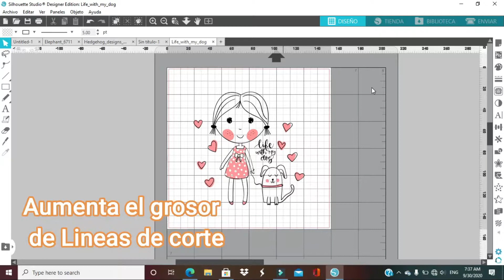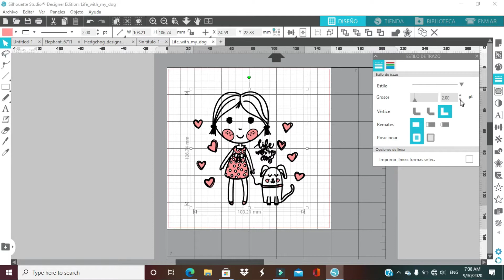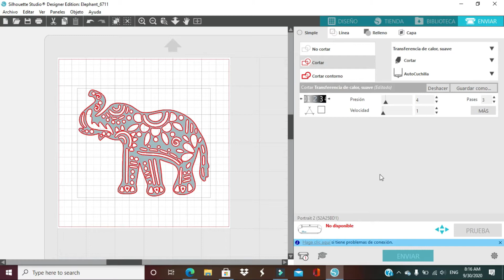Como agrosar las lineas de CORTE, Silhoutte, haciendo corte con muchos detalles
Te dejo los tips que me han ayudado a trabajar con mi maquina de corte silhoutte, lo que aprenda hare videos breves para ensenar del tema, no me extendere tanto pues hablare de lo que me ayudo a mi y lo que vaya aprendiendo, a veces solo buscas una sola cosa y debes escuchar miles, pues yo espero hablarte de una cosa a la vez, espero ayudarte es todo mi objetivo, ahorrarte tiempo y material, crea crea, y crea si te hace feliz sigue con tus metas, exitos, y sigueme en mis redes sociales instagram y facebook para estar en comunicacion.